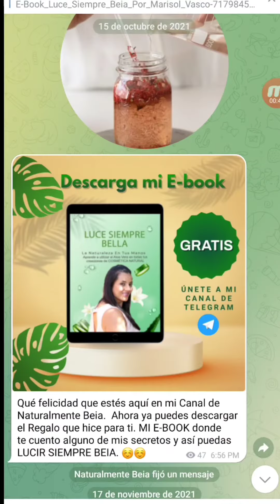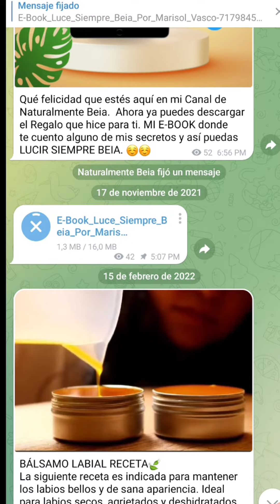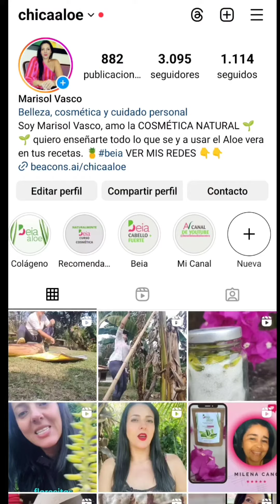Un Regalo 🎁 para ti. GRATIS!!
Tengo un 🎁🎁 regalo para ti. En este enlace encuentras el libro para que descargues GRATIS.

Allí te enseño a utilizar el Aloe vera en diferentes recetas naturales cosméticas y diferentes batidos para mejorar tu salud.

No te lo pierdas, lo cree con mucho amor para ti 😍